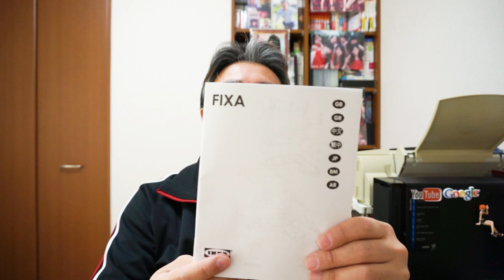IKEAでFIXA 3 6V 電動ツールを買ってみた！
IKEAで売られてました、FIXA 3 6V 電動ツールを買ってみました。
効果音
On-Jin(音人)

背景の曲：Smart_Riot

RockBed-Sports01mast-15